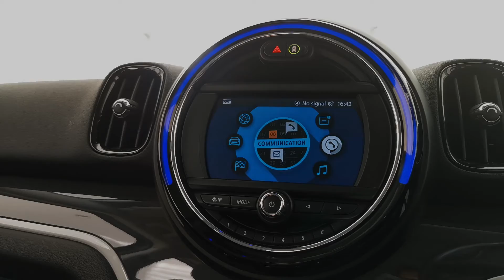MINI COUNTRYMAN 2.0 Cooper S Classic 5dr Auto - SO19KOB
*** Automatic ~ Navigation ~ Apple Car Play ~ 17" Alloys ~ DAB ~ Air Con *** Lloyd Blackpool are pleased to welcome this Cooper S Classic, Finished off in Midnight Black with Cloth Double Stripe Upholstery. This MINI was first registered in June 2019 and has Full MINI Service History. Also thanks to the MINI UK Approved Used Programme you can drive away with 12-months Warranty & 12 Months Breakdown assistance so you can rest assured you’re buying the best. This MINI has the 7 Speed Automatic Gearbox, Sat Nav, Apple Car Play, Metallic Paint, Cruise Control, DAB, 17" Channel Spoke Alloys. 2 Keys, Full-service History, 12 Months MINI Manufactures Warranty, 12 Months MOT, 12 Months Breakdown Cover, Finance available. CL16 F60 MINI Countryman Cooper S Classic A94 Midnight Black Metallic BZE1 Cloth Double Stripe in Carbon Black 2QC 17" Channel Spoke 2TF Steptronic transmission with double clut 2VC Tyre Repair Kit, Navigation . To arrange a viewing or test drive, request a personal video, discuss funding options or just proceed with purchase, please drop one of the team a line on the contact details provided. Any part exchange a pleasure & competitive Finance solutions on request.

CL16 F60 MINI Countryman Cooper S Classic A94 Midnight Black Metallic BZE1 Cloth Double Stripe in Carbon Black 2QC 17" Channel Spoke 2TF Steptronic transmission with double clut 2VC Tyre Repair Kit, Navigation . To arrange a viewing or test drive, request a personal video, discuss funding options or just proceed with purchase, please drop one of the team a line on the contact details provided. Any part exchange a pleasure & competitive Finance solutions on request.